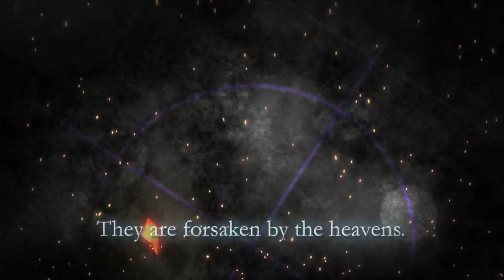infiniteundiscovery_twins_h264